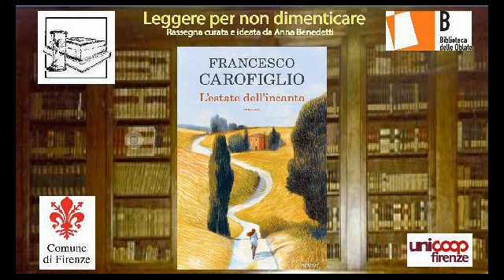XXVI Leggere per non dimenticare Francesco Carofiglio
Leggere per non dimenticare XXVI Stagione 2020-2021
Ciclo di incontri ideato e curato da Anna Benedetti per il Comune di Firenze
Presentazione del libro "L'estate dell'incanto" di Francesco Carofiglio
Presentazione di Sandra Bonsanti
Firenze – 04/11/2020